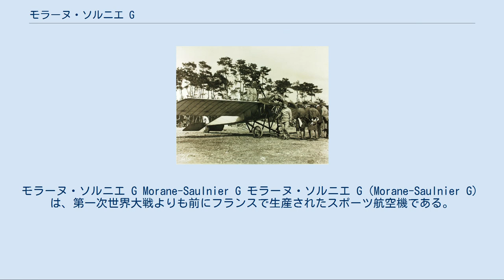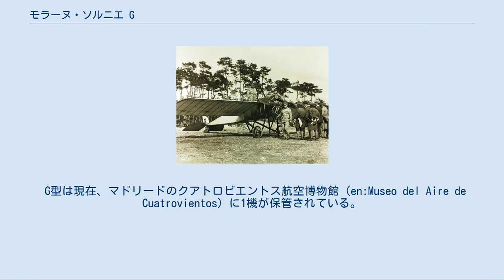モラーヌ・ソルニエ G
モラーヌ・ソルニエ G Morane-Saulnier G モラーヌ・ソルニエ G（Morane-Saulnier G）は、第一次世界大戦よりも前にフランスで生産されたスポーツ航空機である。
設計はボレルのもとを去ったレオン・モラーヌとレイモンド・ソルニエで、その前作に似て、ワイヤーで補強した保守的な肩翼式の形態を持っていた。
構造は木製羽布張りだが、主脚部分は鋼管で構成されていた。
 G型はスポーツ機として成功作だった。
1913年4月、ローラン・ギャロスはフロート付きのタイプで第1回シュナイダー・トロフィー・レースにおいて40分40秒の記録を出し、第2位となった。
6月26日には、クロード・グレアム＝ホワイトが、別のフロート装備機で、その日のうちに、パリからル・アーヴル、ブローニュ＝シュル＝メールとドーバーを経由してロンドンにいたる約500 kmにおよぶ飛行を行った。
 同じ年の9月21日から28日の間にサン・セバスティアンで行われた水上機大会にはフロート装備のG型2機が参加した。
カーベリー卿の操縦した1機は短距離離陸賞を獲得し、エドモンド・オードマーズのもう1機は操作性賞を獲得した。
翌週、カーベリーはコモ湖からパヴィーアまでを往復するイタリアの水上機コンテストに自身のG型で参加したが、他の15機の参加者の中にはギャロスとモラーヌが操縦する2機のG型もあった。
ギャロスは「総合部門」でグラン・プリを得ただけでなく、最高速度賞（127.7 km/h）と最高高度賞（2,100 m）も獲得した。
 1914年、ロシアのメーカー「Duks」はロシア陸軍向けに彼らのモスクワ工場で本機をライセンス生産する準備を整えた。
同年、トルコ軍も40機の見本の発注を行った。
しかしそれらが引き渡される前に第一次世界大戦が勃発し、本機はフランス陸軍に徴発された。
軍はそれに追加してすぐに94機の発注を行った。
またイギリス陸軍航空隊も相当数を取得したが、これはイギリスで本機をライセンス生産していたグレアム＝ホワイトから購入したものである。
戦争が開始されてみると、本機は軍用機としての価値に欠けていることが判明し、フランスで使用した機体は速やかに訓練任務に差し向けられた。
 にもかかわらず1915年には8 mmホッチキス機銃を装備した単座の戦闘機バージョンが製作された。
この機銃はプロペラ回転面を通して発射されるようになっており、プロペラブレードには弾丸をそらすための偏向板が取り付けられていた。
しかし1、2機の試作が行われただけで、実用化には至らなかった。
 G型の一部はモラーヌ・ソルニエによって、翼を胴体の横にのばすのでなく、パラソル風に胴体の上に置くように改造が施された。
この配置によってパイロットの視界がはるかに改善されることがわかったため、のちのモラーヌ・ソルニエ Lの開発につながることとなった。
 G型は現在、マドリードのクアトロビエントス航空博物館（en:Museo del Aire de Cuatrovientos）に1機が保管されている。
 出典: Jane's Fighting Aircraft of World War I, 116 諸元 性能